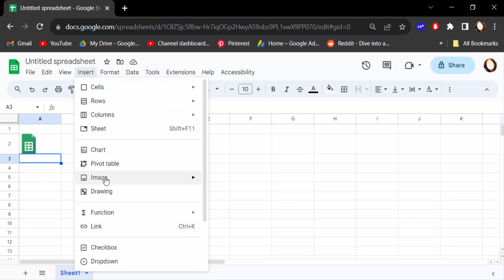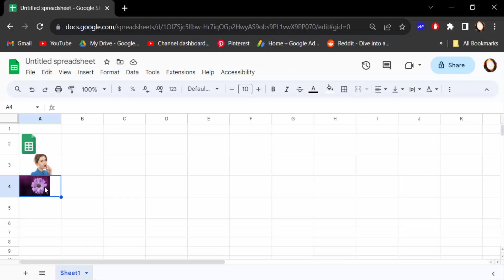How to Insert an Image into a Cell in Google Sheets Document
Hello everyone, Today I will present you, How to Insert an Image into a Cell in Google Sheets Document.

If this video useful to you please give it a Thumbs-Up and Subscribe to this channel so that you will notified as soon as we release another tutorial.If you have any special tutorial requests, please post them below this video.